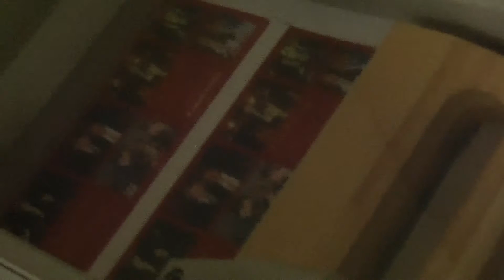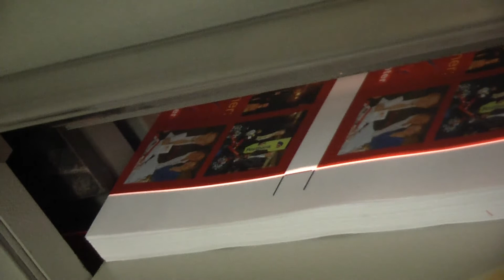climbing 42 visit card opto copy filmbike galacom tv mr win more